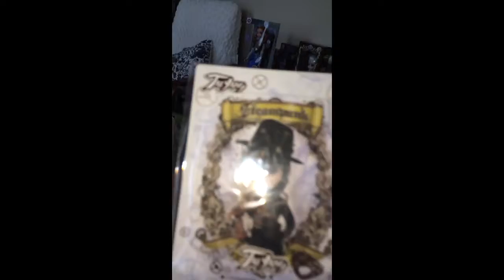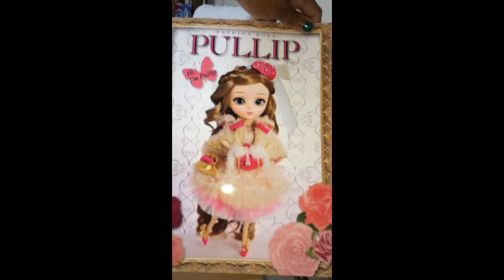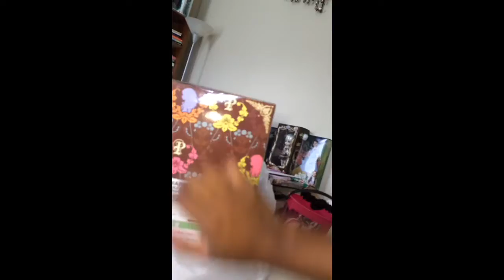Pullip Package arrival Kiyomi & merl